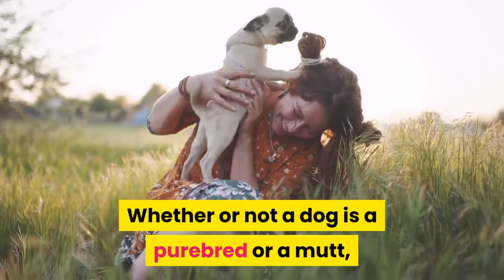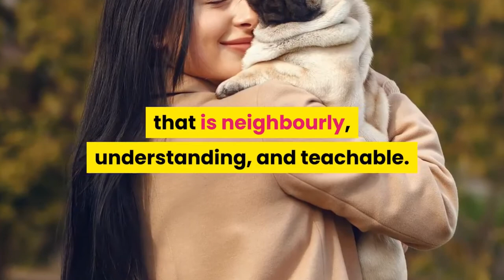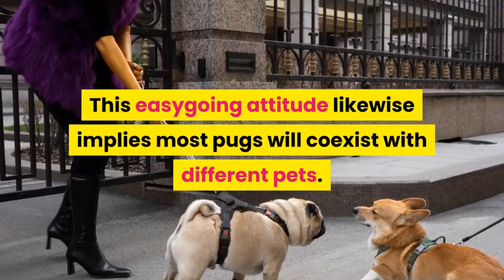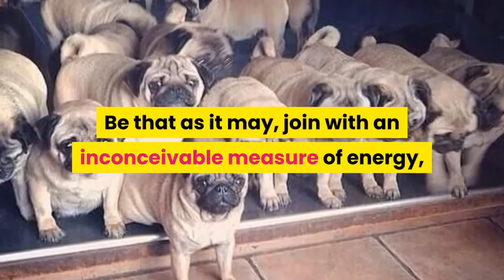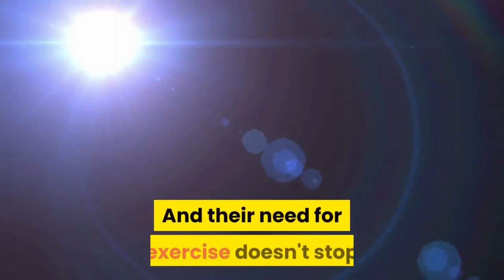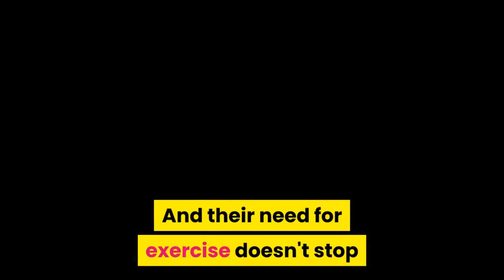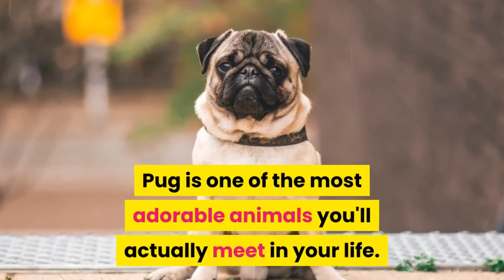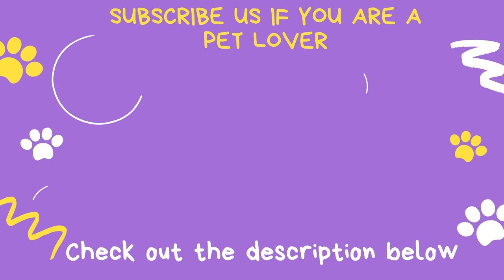Are pugs a good family dogs? | Are pugs good with children? | Are pugs good Apartment dogs?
Can Pugs be a good family dog for working families?
Are pugs good family dogs with family in the apartment?
Are pugs good family dogs or is it aggressive?